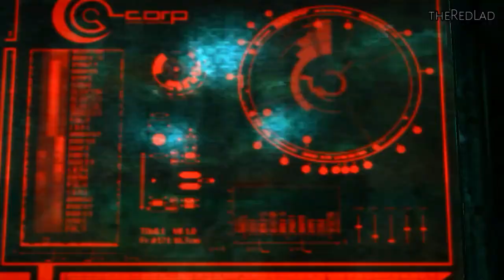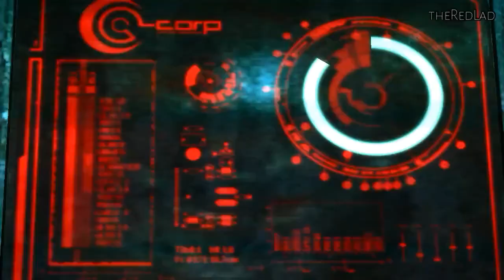Enslaved - Odyssey to the West : Grand Theft [Chapter 13] {Gameplay/Walkthrough}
Chapter 13: Grand Theft
[No Commentary]

IGN Review : Enslaved's story is set in a future after most of humanity has been destroyed. This is never really explained, but clues in the environment and off handed bits of conversation imply that there was a war involving mechs, and humans lost, one way or the other. You play as Monkey, a loner who grew up alone in the wilds of the post-apocalypse. After being captured by a group of slavers, Monkey is freed in the midst of another prisoner's escape. After crashing to the ground, Monkey finds himself enslaved - a young woman named Trip has bound Monkey to her will using a control headband, demanding that he help her find her way home. Monkey's fate is tied to Trip's. If her heart stops, he dies. And their journey begins.

Enslaved is a beautiful game, for the most part. Set in the post post-apocalypse, Ninja Theory has nonetheless filled the world of Enslaved with bright greens and reds, evoking a sense of a world moving past the end of humanity. Its character design is also strong and distinctive, though there is a certain amount of love it or hate it involved. Personally, I enjoyed the Chinese-fable-meets-Road-Warrior costumes and the animalistic mechs that feature prominently, and Ninja Theory manage to present destroyed but recognizable landmarks, barely skirting heavy-handed territory.

There are problems though. There are some bizarre graphical glitches and hiccups throughout the game. Occasionally cutscenes will break, leading to characters' voices acting without their bodies and other bizarre moments. There's also some major framerate issues throughout the game, particularly on the PS3. These range from distracting to debilitating from a gameplay perspective, but luckily, they're uncommon.

Less avoidable are controls that feel overly loose for an action game. Monkey takes much longer to respond to input from the controller than he should. We're talking visually noticeable delays in response for most actions. Heavenly Sword had a similar problem, and there's a learning curve as you grow to compensate for it.

Luckily, Enslaved's extensive platforming errs on the charitable side. In the post-post-apocalypse, there are massive obstacles that impede Trip and Monkey in their travels, and it's typically up to Monkey to get them past it. Monkey is capable of deft acrobatic feats, jumping from handhold to pole to ledge and back again, but there's never any danger involved (well, almost never). Instead, traversal tends toward puzzle more than platforming. Levels are designed to be figured out, save for scenes that will require Monkey to quickly find a way to Trip before Mechs can. Monkey is also responsible for moving Trip at times, whether that means throwing her up to ledges, or carrying her on his back when things become especially dangerous.

Enslaved's combat is less interesting. Monkey doesn't have much in the way of versatility with his energy-charged staff, though he certainly has enough skill to take care of any challenges thrown his way. There's just not much to mix things up or experiment, and the only real difference that rears its head in standard battles is the number and type of enemies you fight - and even those don't change up much.

There are exceptions. Certain areas require you to navigate acrobatic platforming sections while timing Trip's holographic distraction to allow you to make it into cover by the time it runs out, and others will see you engaging in ranged combat using Monkey's staff. These scenes are welcome deviations, as are the boss battles. It's as if Ninja Theory accounted for the sluggish response of their controls by making these sequences about strategy more than twitch gameplay - they tend toward setpiece spectacle.

And spectacle is Enslaved's greatest asset. From beginning to end, the next well orchestrated moment or event is never far away. Enslaved manages a steady pace of interesting experiences for approximately 11 hours, and its story pacing almost matches it. Whether through cutscene or incidental dialogue as Monkey and Trip navigate from place to place, Enslaved builds its characters methodically and organically as they struggle to survive and understand each other.